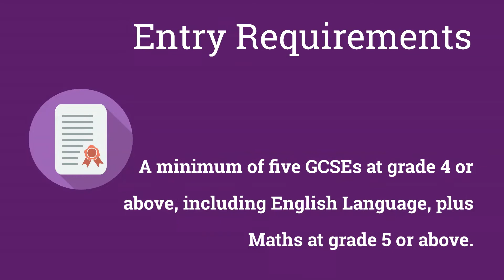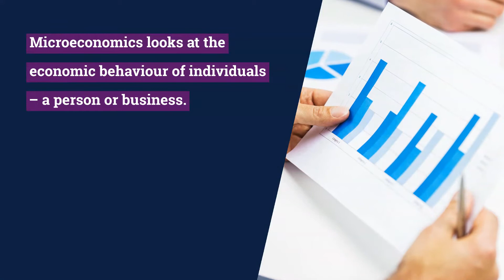Economics A Level - Careers in Economics, Finance, Business and Law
Why Study Economics at SCG?
Economics is a strong academic subject, well regarded by universities. It leads to a variety of careers from banking and finance to journalism, politics and NHS management. You will learn about the impact of economic decisions on individuals and countries, both in the UK and internationally. You will learn how to analyse data, think critically about situations and make informed decisions. Your experienced teachers will help you to make applications to top universities and to a range of fantastic apprenticeship opportunities.

Entry Requirements
A minimum of five GCSEs at grade 4 or above, including English Language, plus Maths at grade 5 or above.

Course Content
You will experience lessons that relate to the real world and explain how economic theory relates to what you see on media platforms.
Microeconomics looks at the economic behaviour of individuals – a person or business, so you will study how prices are set, for example, why is there such a range of prices for cars?  Micro also looks at what happens when the market fails to set the “right” price, should we tax sugar and alcohol because they are bad for us and how can we get companies to stop polluting the environment?
Macroeconomics looks at whole economy issues – causes and cures for unemployment, inflation, so you will consider whether we should be in the EU, how poorer countries are working on economic development, how we can promote environmental sustainability and the impact of a fall in the interest rate on our job security and wealth.
The A Level on offer at SCG has been prepared in consultation with the top universities and employers. Our course will give you the chance to attend additional courses and take part in competitions to boost your application to the top universities (including Oxbridge).
You will be encouraged to attend residential courses with Villiers Park (Inspiring Excellence in Economics) and at Concord College (experiencing economics at university). Attendance at exam board grade booster courses and webinars is encouraged in year 2.

Assessment:
100% exam - Three final two hour written exams, each worth one-third of the marks.

Progression in Economics:
Economics graduates are the highest paid in the UK (Department of Education). SCG students’ have progressed to a range of university courses, including Economics, Finance, Business and Law, many at the top, Russell Group universities – LSE, Durham, Warwick, Liverpool and Newcastle.
Students also progress to degree level apprenticeships, such as those in Business Management at Cap Gemini (a local large software development company in Telford) or in accounting with local and national accounting firms.

Why we love this subject: 0:09
Course Location: 0:41
Course Duration: 0:54
Entry Requirements: 0:57
Course Content: 1:03
Assessment: 1:31
Progression: 1:39